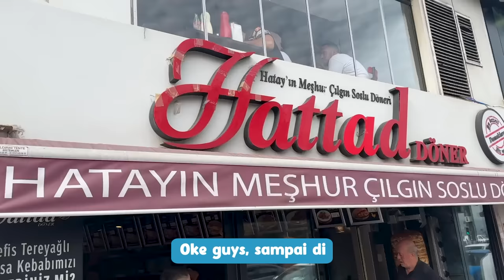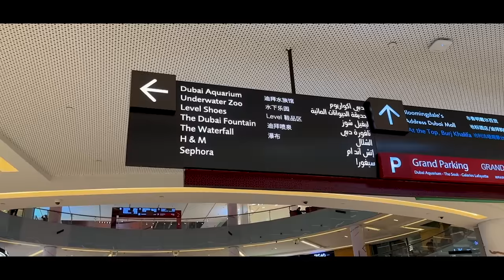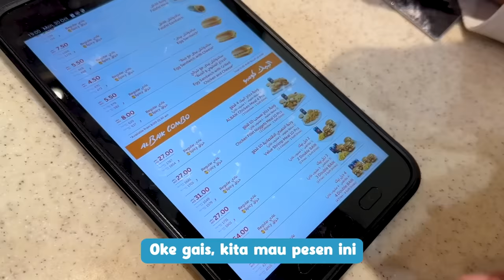WASEDABOYS KE DUBAI! COBA FRIED CHICKEN VIRAL! KETINGGALAN PESAWAT!? | WORLD TRIP 56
KONNIJIWA!! Kita lanjutin world trip wasedaboys ke negara berikutnya yaitu DUBAI!! Tapi ada insiden tak terduga, Yusuke dan Otsuka ketinggalan pesawat WKWKWK Kasian banget wehh.. Terus kita juga coba fried chicken yang nomor 1 di Timur Tengah, kira-kira gimana yah!?

Selamat menonton! MANTAPPU JIWA!!